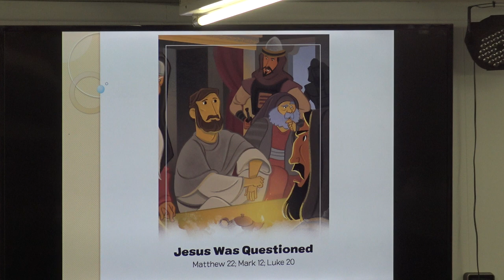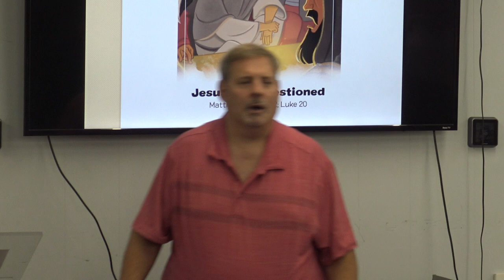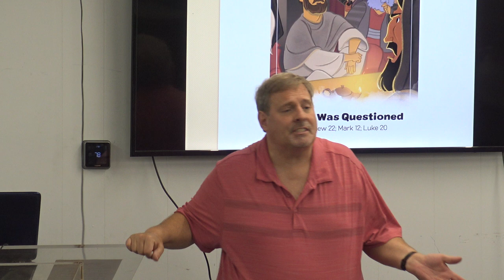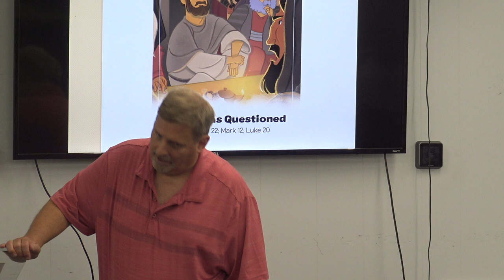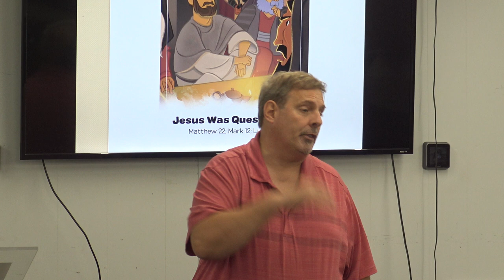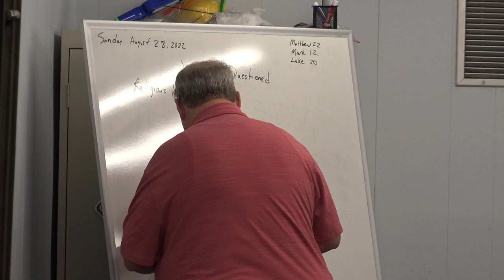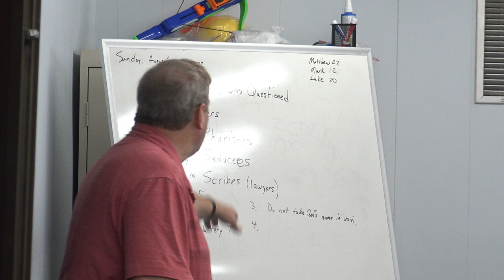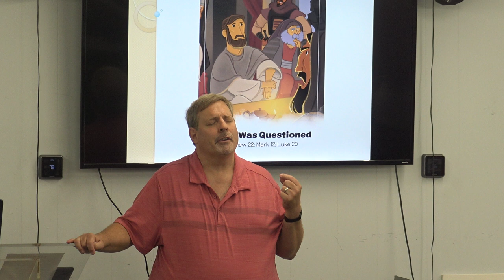Life Church Kids: 8.28.22 - Jesus Was Questioned: Matthew 22; Mark 12; Luke 20